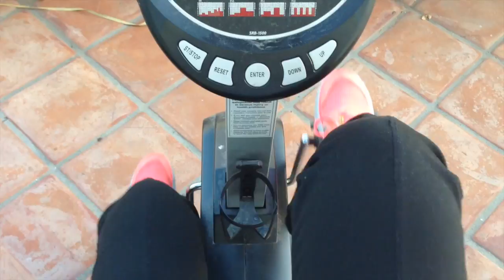Maquillaje y Ejercisio?? (05-09-14)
BeautyyBird
Valentin0212

Beautyybird